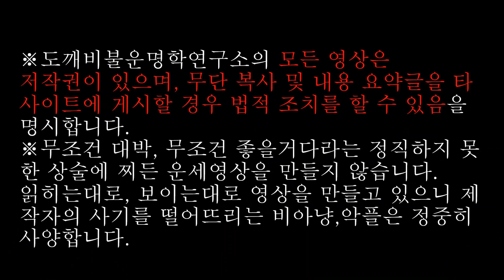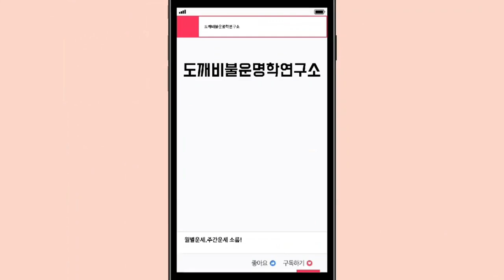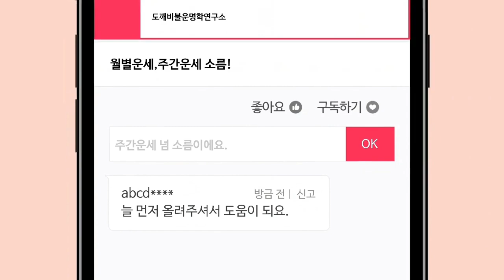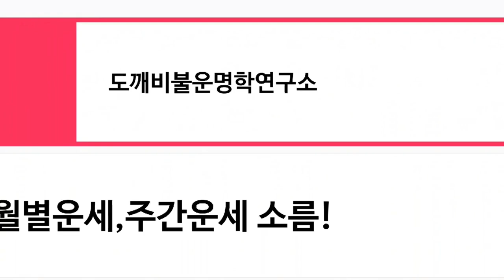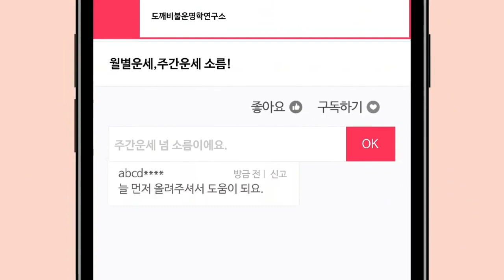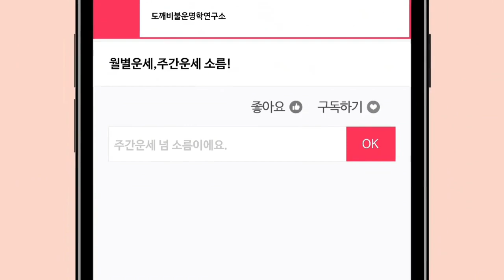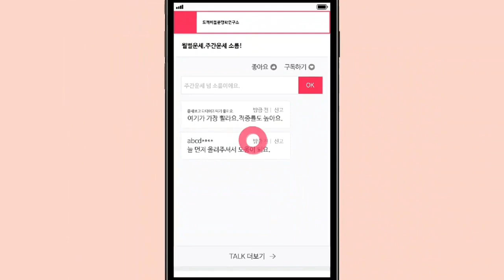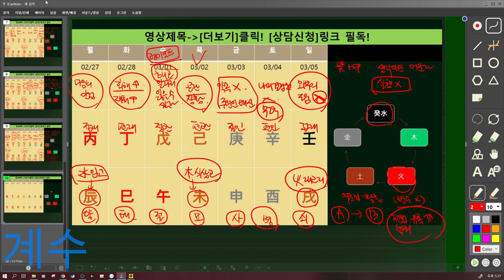☯️2023년02월27일-03월05일 천간별 주간운세